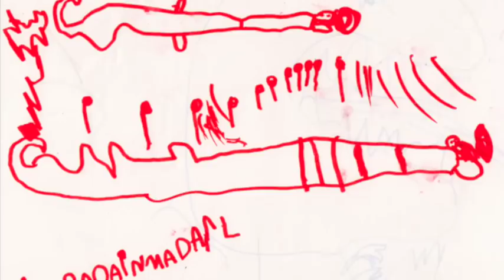ARBOS - I disegni dei bambini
Band genovese.
Lorenzo Calza (testi e voce); Antonio Isu (chitarra); Massimiliano Passarella (basso); Davide Bonfanti (ghironda); Adriano Pitzalis (batteria).
Affresco, cuore e società. La potenza del racconto nel suono rock, nel colore folk, nel ritmo anche tribale. Il nome evoca una fabbrica piacentina che entrò in autogestione negli anni Settanta.

I DISEGNI DEI BAMBINI
NON SONO MAI BANALI
DOVREBBERO PORTARE BELLEZZA E COLORE
NELLE CARCERI E NEGLI OSPEDALI
DOVREMMO TENERLI SCOLPITI
NELLA NOSTRA VITA
COME VIA D'USCITA

TENGONO SU I MURI, TUTTI QUANTI
C'È SEMPRE L'INFINITO DIETRO IL LORO DAVANTI
C'È SEMPRE ARTE NEI BAMBINI
PER QUESTO NOI ADULTI LI PRENDIAMO
E LI METTIAMO DA PARTE
PERCHÈ NE ABBIAMO PAURA

C'È UN MOMENTO DEI BAMBINI
CHE SCRIVONO IL NOME AL CONTRARIO
COME SE DENTRO DI LORO UNO SPECCHIO
LI INVITASSE A RIFLETTERE
MA NON È QUESTO IL PUNTO DEI BAMBINI
LORO IN TESTA C'HANNO SEMPRE UNA VIRGOLA
PERCHÈ NIENTE FINISCE MAI
NIENTE FINISCE MAI

Madio Lodi, il grande maestro,
suggeriva che in classe i banchi si dovessero disporre a cerchio
il cerchio è l'elemento sacro dei pellerossa
perché nel cerchio tutti i punti della circonferenza
sono equidistanti dal centro
La nostra vita è un cerchio
così come tutto quel che succede
il mondo intero
e il mondo, come la nostra vita, finisce se perde
l'incanto dei primi passi
diventa altro, disincanto
mantenere vivo il bambino in noi
ascoltando i bambini tutti
non è retorica, è utopia
e l'utopia è costruire il luogo che non c'è,
l'isola

NEL MONDO DEI BAMBINI
TUTTI I QUADRI SONO APPESI TROPPO IN ALTO.
MA L'ERRORE PIU' GRANDE
È PIANTARE CHIODI IN TUTTA LA CASA
BASTA CHIEDERE AL BAMBINO
FAMMI IL DISEGNO CHE VUOI
E TROVIAMO UN PRATO
DOVE FARLO VOLARE
E TROVIAMO UN POSTO
DOVE LO VEDANO TUTTI

"Il senso dell’utopia, un giorno, verrà riconosciuto tra i sensi umani alla pari con la vista, l’udito, l’odorato. Nell’attesa di quel giorno tocca alle favole mantenerlo vivo."

Gianni Rodari